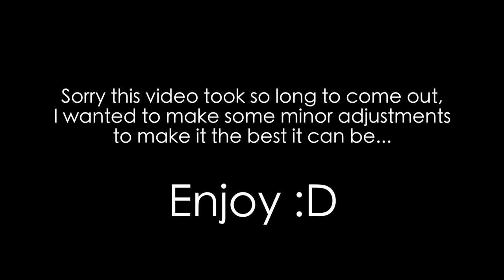Travel Vlog | HOLY COMMUNION AND GETTING RID OF NEGATIVE ENERGY | DAY 6 AND 7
I went on a 4 week holiday to INDIA with my Auntie, Uncle and Cousin! This is our sixth and seventh day :)

What do you do to cool off in the heat?